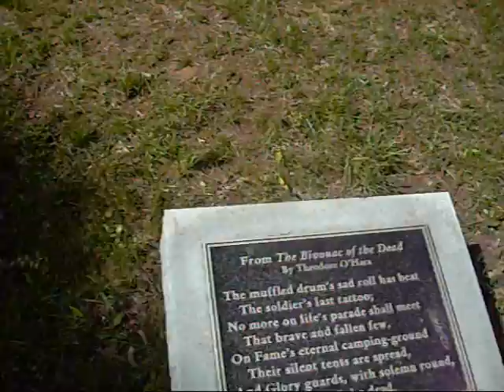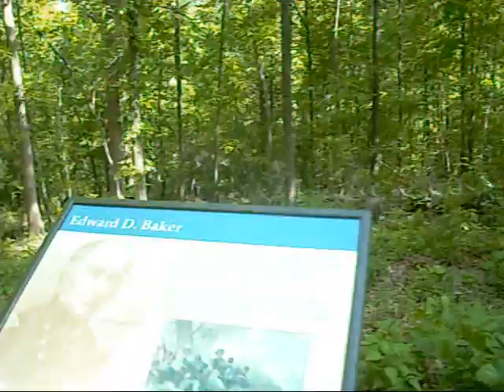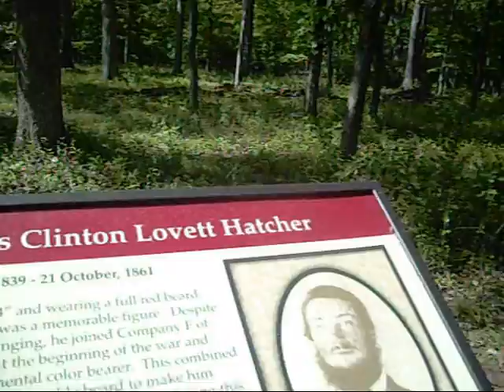Mother's Day, Caterpillars, and Ball's Bluff, 2009 Part Three